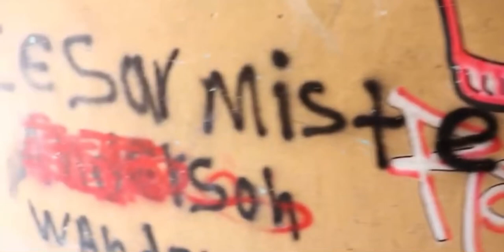Los llamados moreno del❌BRONX de guachupita 😱😱) ex sicario